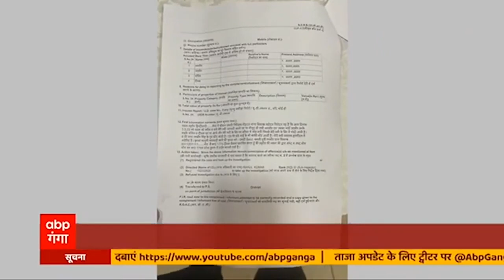Lucknow में चलती कार बीच सड़क बनी आग का गोला, देखें वीडियो..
लखनऊ में कालीदास मार्ग के पास एक चलती कार अचानक आग का गोला बन गई. हालांकि, इस घटना में किसी तरह का कोई जानमाल का नुकसान नहीं हुआ है. सूचना पर पहुंची दमकल टीम ने कड़ी मशक्कत के बाद आग पर काबू पाया.